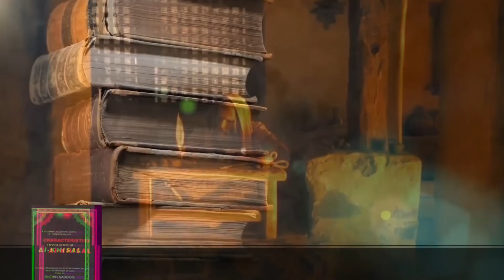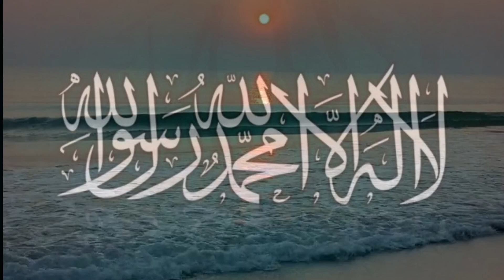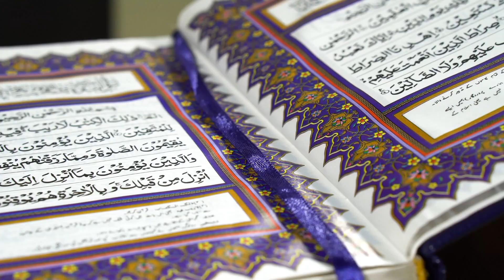Sahabi e Rasool Hazrat Ali R.A revealed secrets of universe| Hindi Kahani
Delve into the profound wisdom of sahabi e rasool Hazrat Ali as we explore his mysterious answers about the world. Hazrat Ali, known for his deep insights and spiritual guidance, provides timeless teachings that continue to inspire and intrigue. Join us on a journey to uncover the hidden truths and profound meanings behind Hazrat Ali's enigmatic responses, and gain a deeper understanding of life, existence, and spirituality.